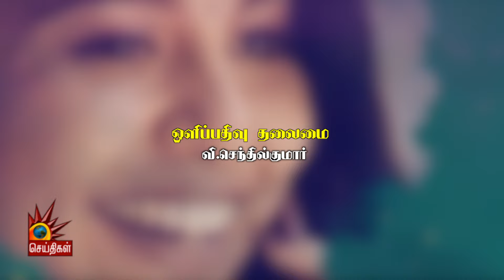Money heist மாதிரி வித்தைக்காரனும் எல்லாருக்கும் பிடிக்கும் | Actor Sathish | Vithaikkaran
Money heist மாதிரி வித்தைக்காரனும் எல்லாருக்கும் பிடிக்கும்

செய்திகள் தொலைக்காட்சி இப்போது அனைத்து டிஜிட்டல் தளங்களிலும் பின் தொடருங்கள் - கலைஞர்செய்திகள்​​​ kalaignarseithigal​​​